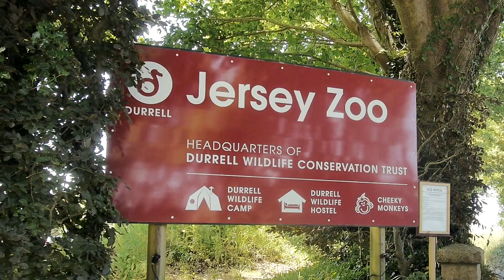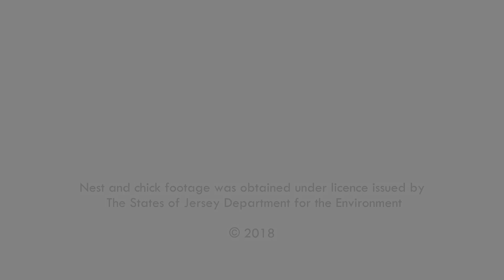Jersey Choughs by Sam Hertzog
Short documentary about the red-billed chough reintroduction project in Jersey. States of Jersey Department of Environment, and Paradise Park, Cornwall, and Ronez Quarry.

Filmed by Sam Hertzog. June 2018